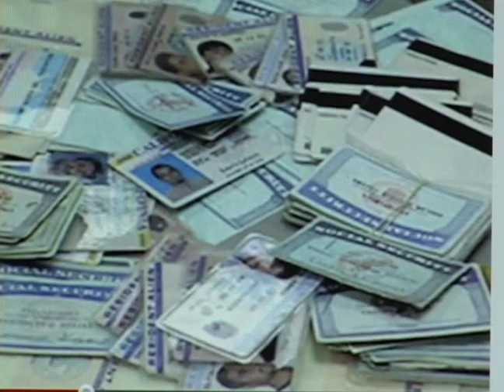Identidad Uno Robo Identidad